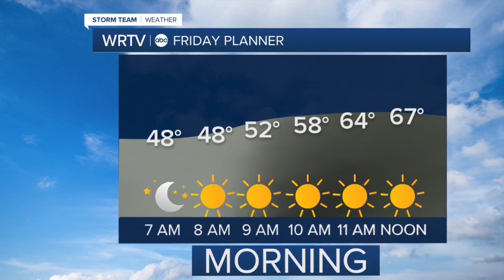Cool start Friday